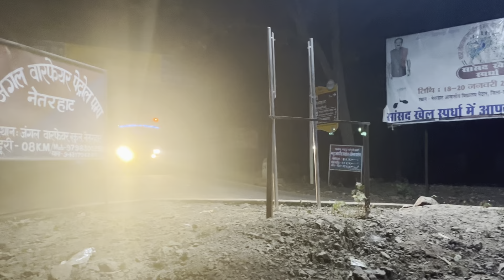Netarhat Town - day-1 ||Ranchi to Netarhat road trip||Queen of Chotanagpur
Hello friends, welcome with a new trip to Netarhat town. This tour we did through bike from Ranchi by road. Total distance is 155km approx and it’s took around 4hours to reached. Whole video you can see more roads but friends road trip really amazing we enjoy a lot while riding, so I captured more about our trip. We completed this trip in 2days. Watch day-1 video now and later day-2 video will come. Day 1 is not much fun because we left Ranchi at afternoon after finished my class. We don’t get much time to explore city in 1st day.

Regards,
Shiwajeet (SJ)